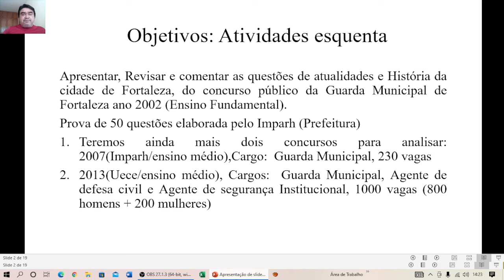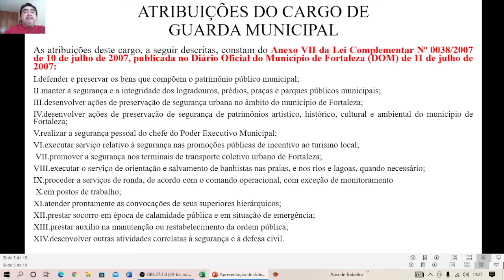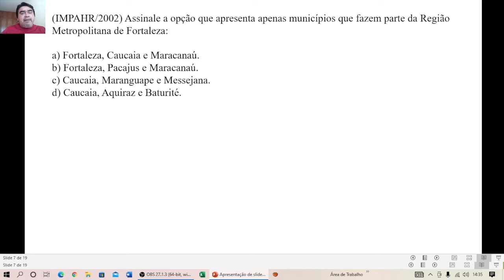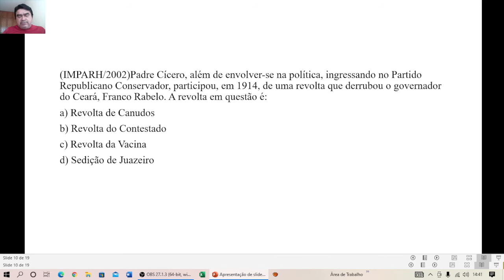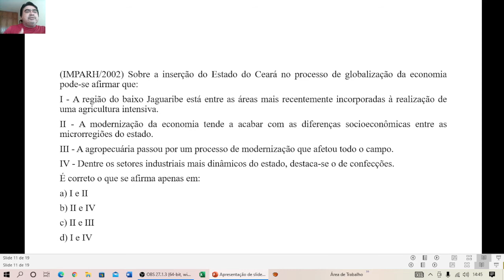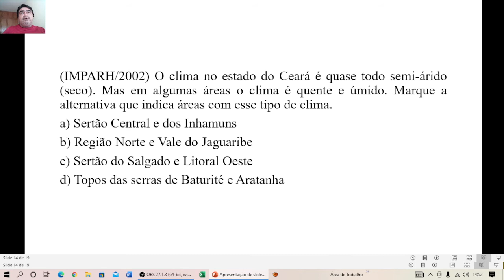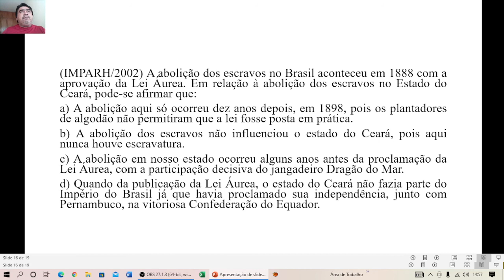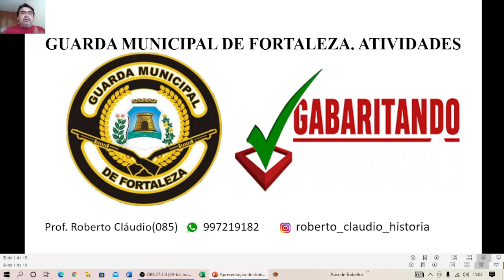HISTÓRIA DE FORTALEZA. ATIVIDADES 2002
Neste Vídeo apresentamos a resolução de 15 questões do concurso da guarda municipal de Fortaleza do ano de 2002. Apresentamos a questão e comentamos item por item, para melhor compreensão da questão e futura aprovação no novo concurso.